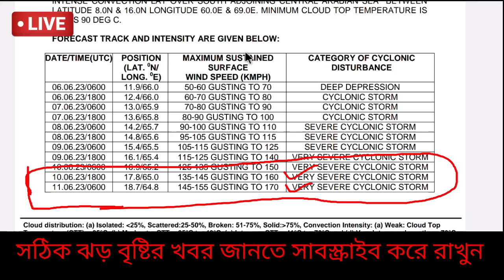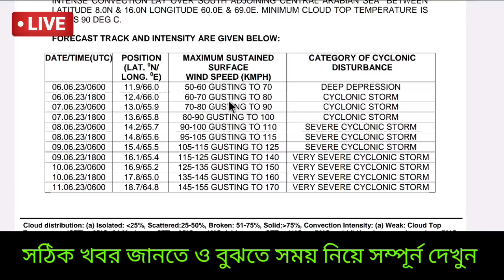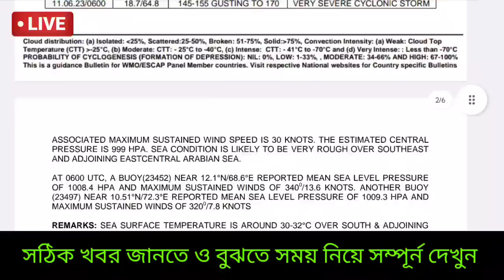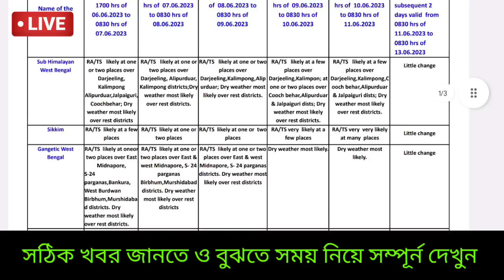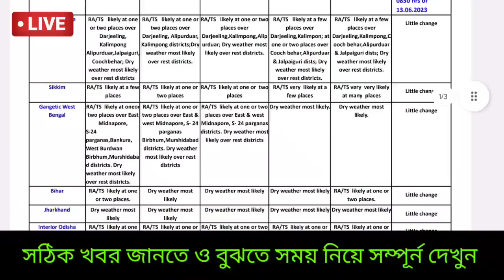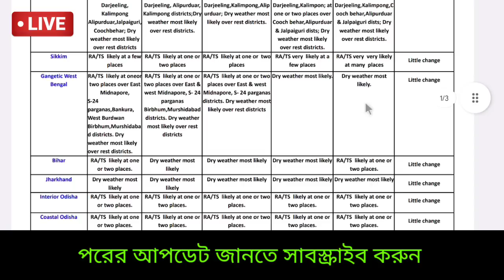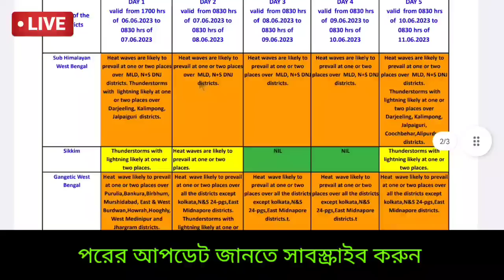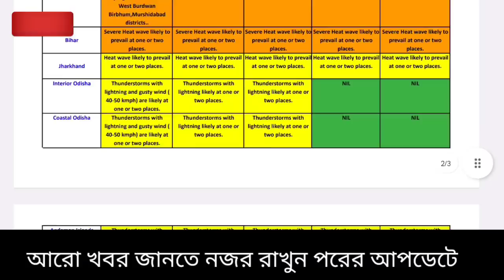🔴Live: অবশেষে ঘূর্ণিঝড় বিপর্যয়,দক্ষিণবঙ্গে কবে বৃষ্টি বর্ষা,তাপপ্রবাহ,ভারী বৃষ্টি উত্তরে, Weather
coromandel express accident এর ভয়াবহ ট্রেন দুর্ঘটনায় মর্মাহত খবর বাংলা, সকল দুর্গতদের প্রতি সমবেদনা জানাই।

🔴Live: আরব সাগরের দক্ষিণ পূর্ব দিকে ৭ জুন নিম্নচাপ আসার সম্ভাবনা ইতিমধ্যে জানিয়ে ছিল ভারতীয় মৌসম ভবন , কিন্তু তার আগেই ৬ জুন ঘূর্ণিঝড়ের রূপ নিয়েছে আরব সাগরের ঘূর্ণাবর্ত টি,  তবে ঘূর্ণিঝড় ৩ মাত্রার  হবে সেটা স্পষ্ট করেছে ভারতীয় মৌসম ভবন, তবে কোন উপকূলে আছড়ে পড়তে পারে সেই নিয়ে কোনো পূর্বাভাস দেয়নি এখনও, পরবর্তীতে জানাবে, ৬ জুন তারিখ পর্যন্ত কেরালায় বর্ষা প্রবেশ করেনি, যদিও ৪ জুন সম্ভাবনা বলেছিল আবহাওয়া দপ্তর, সাধারণত ১ জুনেই প্রবেশ করে, বিপর্যয় ঘূর্ণিঝড়ের ফলে ভয়ানক ঝড় ও ভারী বৃষ্টি ভারতের উপকূলে শুরু হবে, CYCLONE BIPARJOY হলেও  CYCLONE TEJ ও Cyclone Hamoon হবে না এখন, Weather today

🔴👉 ঘূর্ণিঝড় মোখা শেষ হবার পর জানালো  আলিপুর আবহাওয়া দপ্তর, আজ বৃষ্টির বিক্ষিপ্ত সম্ভাবনা দুই বাংলায় ও আসাম মেঘালয় ত্রিপুরায়।  আবহাওয়া গরম থাকবে বাংলায় , বেশি গরম পশ্চিমের জেলাগুলিতে পুরুলিয়া বাঁকুড়া পশ্চিম বর্ধমান পূর্ব বর্ধমান ঝাড়গ্রাম পশ্চিম মেদিনীপুর বীরভূম মুর্শিদাবাদ হুগলী নদীয়া জেলায়। তুলনা মূলক একটু কম গরম থাকলেও অস্বস্তি বজায় থাকবে  কলকাতা হাওড়া উত্তর ২৪ পরগনা দক্ষিণ ২৪ পরগনা পূর্ব মেদিনীপুর জেলার বেশিরভাগ এলাকায়, রোজ দেখুন ও জানুন ajker abohar khabar.

🔴👉 এদিকে বঙ্গোপসাগর থেকে  দক্ষিনা বায়ু এখনও খুবই অল্প করে জলীয়বাষ্প প্রবেশ করাচ্ছে, এরফলে (যদিও অনুমান) সম্ভবত ঝাড়খণ্ড উড়িষ্যা বা পশ্চিমবাংলার কোনো কোনো এলাকায় বিক্ষিপ্ত বৃষ্টি বজ্রবিদ্যুৎ হতে পারে এছাড়া শিলাবৃষ্টি সম্ভাবনা কমে গেছে, কালবৈশাখী চান্স নেই, বৃষ্টি ব্রেক  হতে পারে আগামী কয়েকদিনের জন্য, তবে তাপপ্রবাহ চলবে, কালবৈশাখী ঝড় হবার সম্ভাবনা অনেক কমেছে এখন বিকেল থেকে সন্ধ্যায়, ভারী বৃষ্টি হবার চান্স নেই বললেই চলে জেলায় জেলায়, তাই গরম  বাড়বে দুই বাংলায়, স্থানীয় মেঘ উঠলে বজ্র বিদ্যুৎ বৃষ্টি হতে পারে কিছু সময়ের, তবুও দেখুন আজ দুই বাংলার কোন কোন জায়গায় বৃষ্টি হতে পারে(যদি থাকে), কতদিন শুকনো আবহাওয়া থাকবে, বর্ষা এবছর কখন হতে পারে, কখন বর্ষা শুরু হবে ২০২৩ এ, চাষী ও জেলেদের জন্য কবে থেকে কোথায় সতর্কতা, আজকের আবহাওয়া ও আগামী কয়েকদিন কেমন যাবে, কবে কখন আকাশ পরিষ্কার থাকবে বাংলায় জেনে নিতে পারেন এই ভিডিও থেকে।

NB: আপডেট এখনও পরিবর্তন হতে পারে, এটি কোনো ফাইনাল আপডেট নয়, এটি আজ ৬ জুন মঙ্গলবার ২০২৩ ECMWF মডেল অনুযায়ী একটি সম্ভাবনা, আপনাদের অবগত ও সতর্ক (যদি কিছু থাকে) করার জন্য একটি প্রচেষ্টা মাত্র। আরো আপডেট আসবে সেগুলো নিয়মিত জেনে যাবেন। আর শেয়ার করে সতর্ক করুন যদি উপযুক্ত মনে করেন। আপডেট ভাল লাগলে একটি লাইক করে অনুপ্রাণিত করবেন।